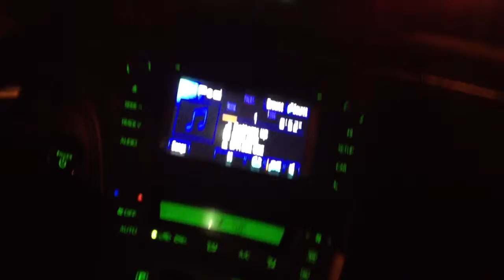Mobbin' night2 7s Vegas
afterparty hoppin 775 crew